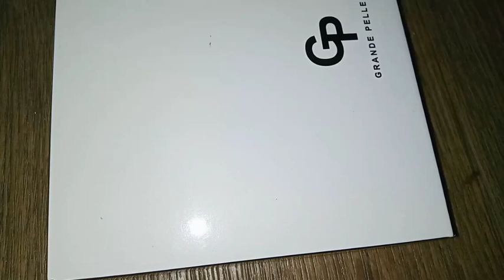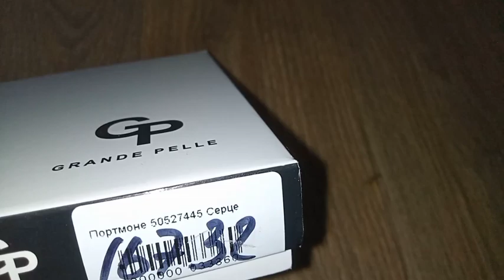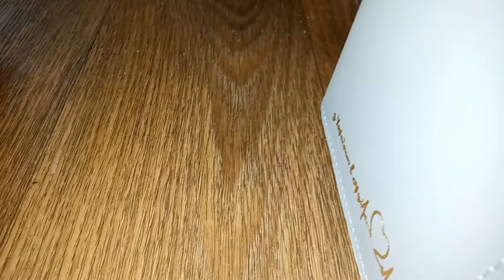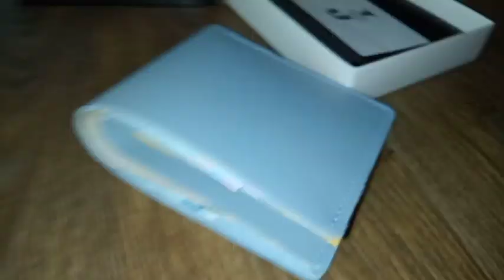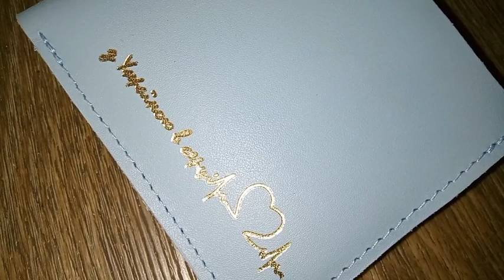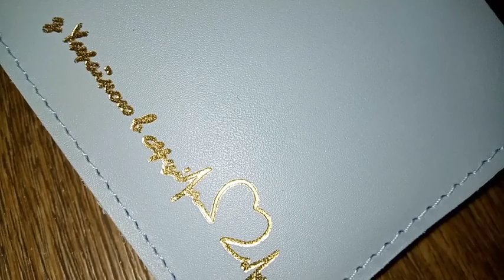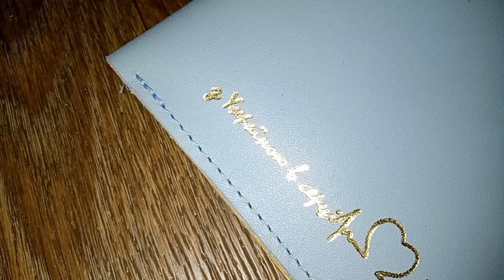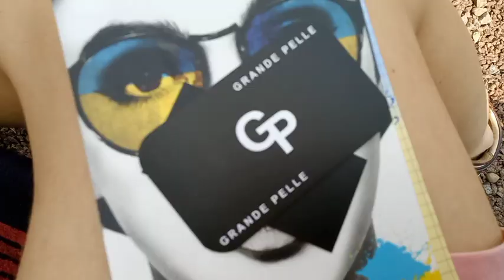Огляд патріотичний гаманець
04:49 Чт, 29 серп. 2024р.